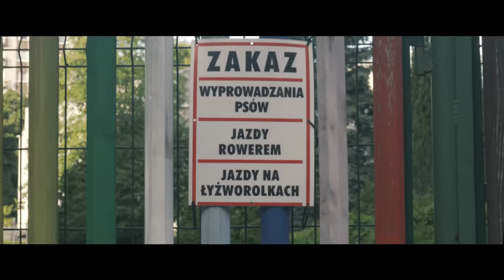BDZ X FUSO EPIS DYM KNF KAFAR DIX37 - OKRUCHY ŻYCIA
Tytuł: Okruchy życia
Artysta: FUSO, EPIS DYM KNF , KAFAR DIX37
Tekst: FUSO, EPIS DYM KNF , KAFAR DIX37
Producent: BDZ
Video:BDZ
Dron:COMBIASTY
FX:ALEX